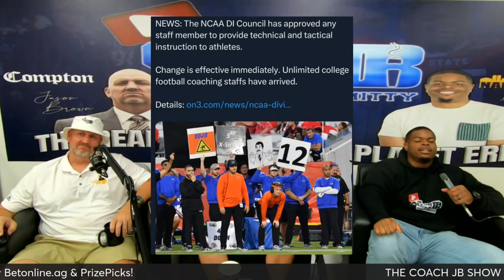NCAA APPROVES UNLIMITED COACHING STAFFS IN COLLEGE FOOTBALL! | THE COACH JB SHOW WITH BIG SMITTY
Coach JB breaks down NCAA approving UNLIMITED Coaching Staffs in College Football! Don't wanna miss this breakdown on The REALEST Show on Planet ERF!

Merciless Monday | Talk that Talk Tuesday | Work Boot Wednesday | Truth Telling Thursday | Fired Up Friday

Shaun King - Former NFL QB every Thursday